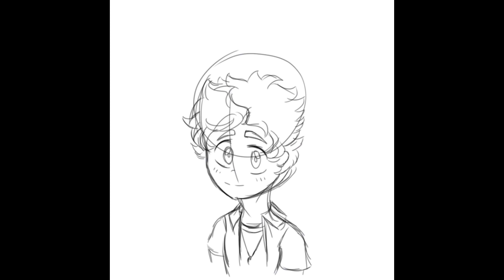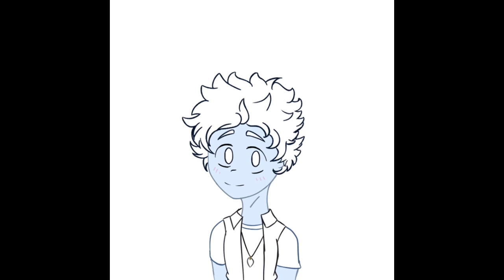Little Blue Boy B-Day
Hope you enjoy This new Update hoping it won’t get Deleted. Still new to this stuff.

Editing
IMovie